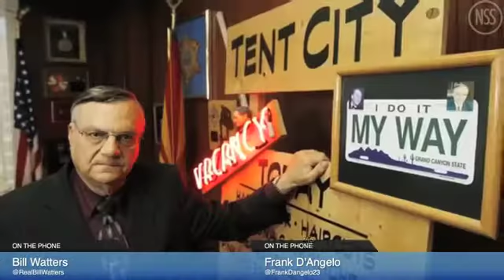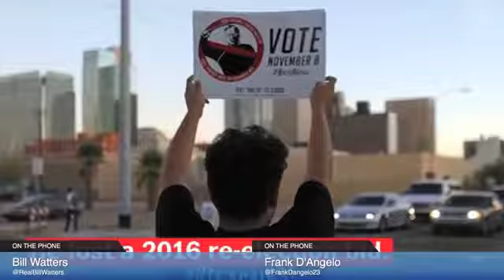Why did Trump pardon Joe Arpaio?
Frank D'Angelo and the panel give their take on the controversial pardoning of former Arizona sheriff Joe Arpaio, and Donald Trump's lack of intelligence.